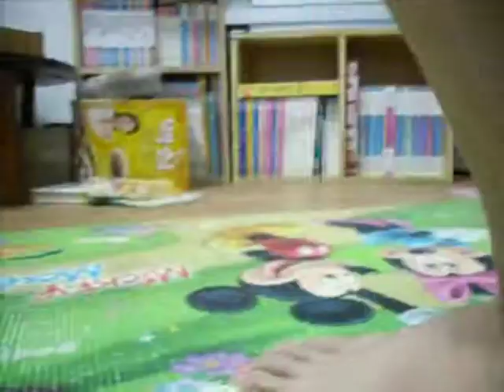춤추는 김민태(100806)